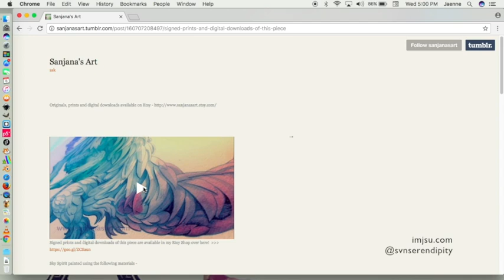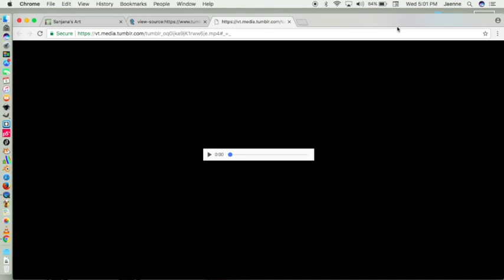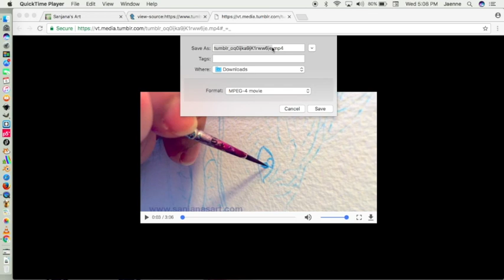Download Tumblr Video From Chrome Browser.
English:
If you don't know yet, you actually can download a tumblr video from Chrome browser. The step is easy. This video is to show you how.

Indonesia:
Mendownload video dari tumblr sebenarnya sangatlah mudah. Video ini menunjukkan caranya mendownload tumblr video langsung dari Chrome browser.